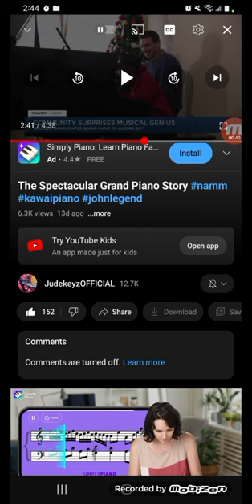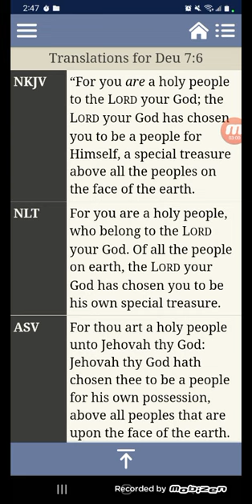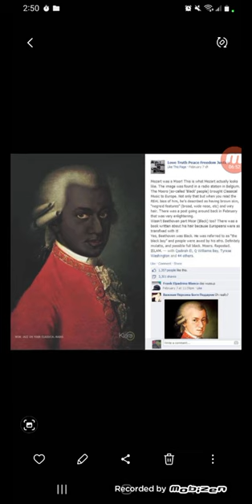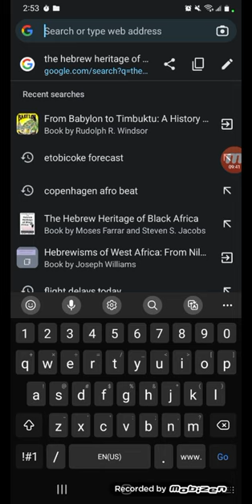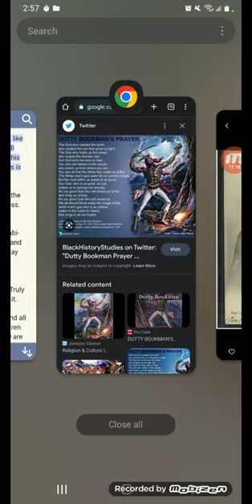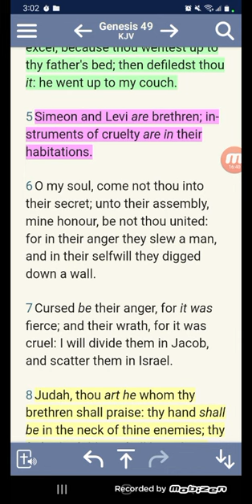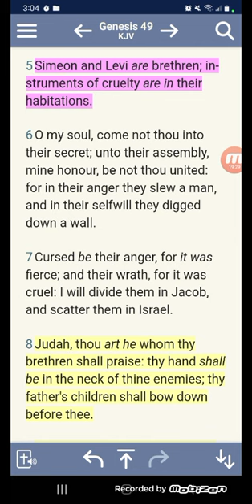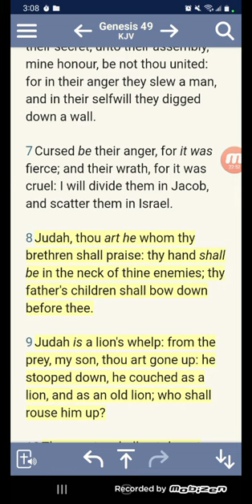Jacob is the former of all things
(The Spectacular Grand Piano Story)

(Haiti has Exterrestrial Material)

(It's A Gift From God Says Rushawn)

(The Serpent & The Rainbow)

(Haiti The Media Won't Show You Part 2 - Citadelle Laferrière